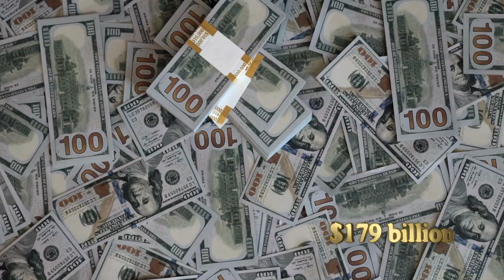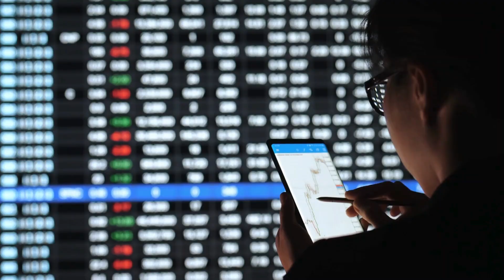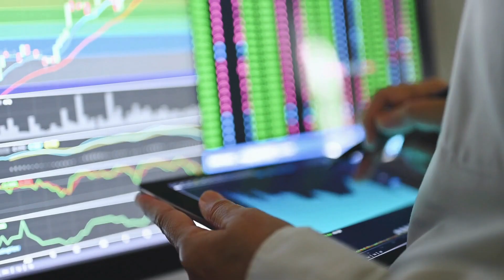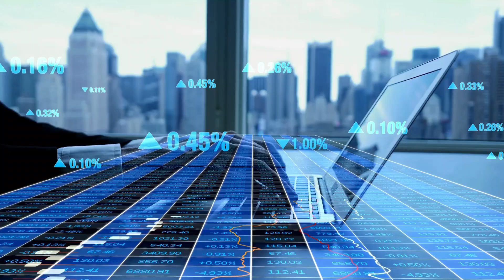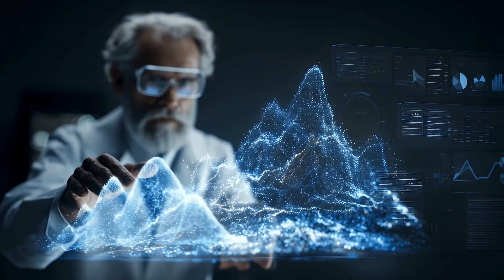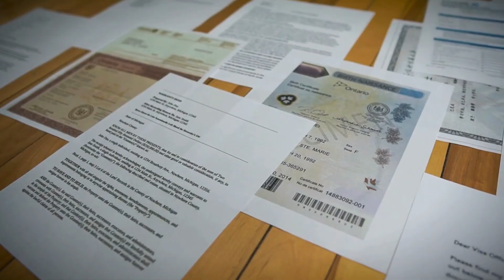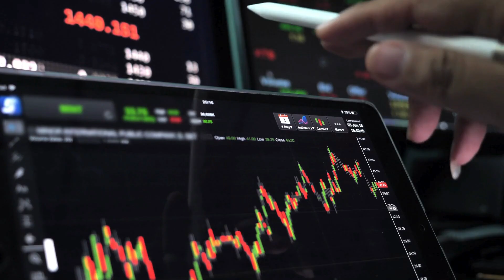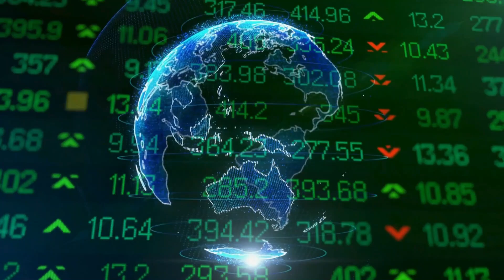The Pentagon's $179 Billion Quantum AI War Plan Revealed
CLASSIFIED

REVEALED: The Pentagon's $179 billion FY2026 budget exposes their secret quantum-AI war plan! This isn't just defense spending - it's preparation for a new kind of warfare where quantum computers and AI determine global supremacy.

This episode exposes the Pentagon's massive quantum-AI initiative and why military leaders believe quantum computing combined with artificial intelligence will determine the outcome of future conflicts. We analyze leaked budget documents, strategic partnerships, and the geopolitical implications of the quantum arms race.

What You'll Discover:
• The Pentagon's classified $179 billion quantum-AI budget breakdown
• How quantum-AI systems will revolutionize modern warfare
• Secret partnerships with Google, IBM, Microsoft, and defense contractors
• China's competing quantum-AI military program and the new arms race
• Expert analysis from defense officials and military strategists
• Why quantum-AI could make traditional military systems obsolete

Pentagon's Quantum-AI Strategic Initiative:
- $179 billion FY2026 Research, Development, Test & Evaluation budget- Quantum computing integration with AI for military applications
- Space-based quantum communication networks for unhackable military communications
- Quantum radar and sensing systems that defeat stealth technology
- AI-powered quantum cryptography for ultimate information security

Military Applications & Capabilities:
- Quantum-enhanced surveillance and intelligence gathering
- AI-driven quantum optimization for logistics and supply chains
- Quantum communication networks immune to interception

Defense Contractor Partnerships:
- Lockheed Martin's quantum radar and sensing systems
- Raytheon's quantum communication and cybersecurity solutions
- Boeing's quantum-enhanced autonomous systems and drones
- General Dynamics' quantum computing integration projects
- Northrop Grumman's space-based quantum networks

Geopolitical Quantum Arms Race:
- China's $15 billion quantum-AI military investment program
- Russia's quantum computing and cryptography initiatives
- European Union's quantum defense and security programs
- Alliance building and technology sharing agreements

Classified Programs & Black Budget Projects:
- DARPA's quantum-AI research initiatives and breakthrough programs
- NSA's quantum cryptography and code-breaking capabilities
- CIA's quantum-enhanced intelligence gathering and analysis
- Space Force's quantum communication satellite networks
- Cyber Command's quantum
-AI defensive and offensive capabilities

International Competition & Alliances:
- Five Eyes intelligence sharing on quantum-AI technologies
- NATO quantum defense initiatives and standardization efforts
- AUKUS quantum submarine and naval applications
- Quad partnership quantum-AI cooperation programs
- Competition with China's quantum-AI military development

This massive investment reveals that the Pentagon considers quantum-AI technology essential for maintaining military superiority. The scale of funding suggests that quantum-AI warfare capabilities are closer to reality than most people realize.

Budget Breakdown & Allocation:
- $45 billion for quantum computing hardware and infrastructure
- $38 billion for AI integration and software development
- $32 billion for quantum communication and cryptography systems
- $28 billion for quantum sensing and radar applications
- $36 billion for personnel, training, and operational deployment

Timeline & Deployment Schedule:
- 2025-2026: Initial quantum-AI system testing and validation
- 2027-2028: Limited operational deployment and field testing
- 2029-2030: Full-scale quantum-AI military capabilities deployment
- 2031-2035: Advanced quantum-AI warfare systems and global deployment

Research:
- Pentagon budget documents and strategic planning reports
- Defense contractor announcements and partnership agreements
- Congressional testimony and military leadership statements
- Intelligence community assessments and classified document analysis
- Academic research on quantum computing and national security implications

The quantum-AI arms race is real, and the Pentagon's $179 billion investment proves they're taking it seriously.

The Pentagon's 2026 budget reveals a massive investment in AI and quantum computer, positioning them as strategic weapons. This focus on future technology and military research will reshape global power. The United States is betting big on deep learning to maintain its edge in defense.